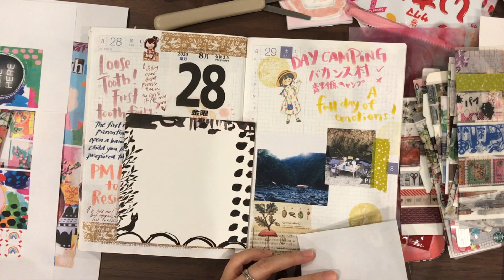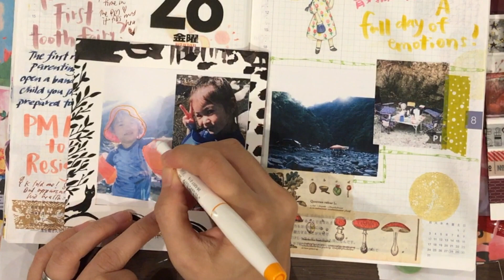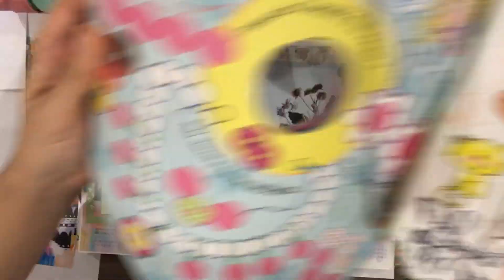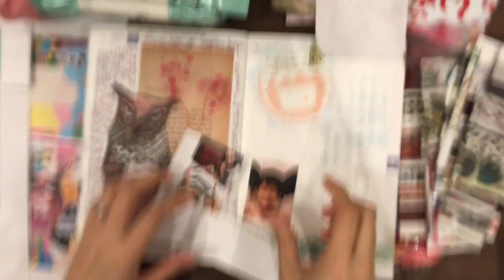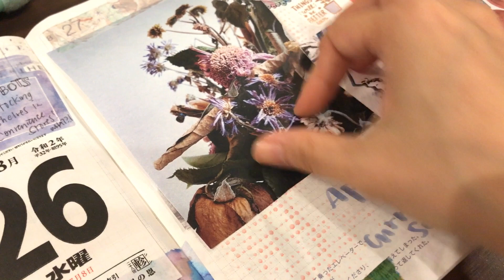Journal With Me Hobonichi Cousin Avec Episode 19-2020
Journal With Me Hobonichi Cousin Avec

I am very thankful for you watching the videos and that is in itself all that I could ask for. If you would like to support me in other ways:

✫ Some tried and true Japanese stationery faves ✫

- Hobonichi Cousin Avec
- Kokuyo Dot Liner
- Midori MD Notebook B6 Slim Monthly
- Kuretake ZIG Clean color dot
- Traveler’s Notebook Regular Size in Brown